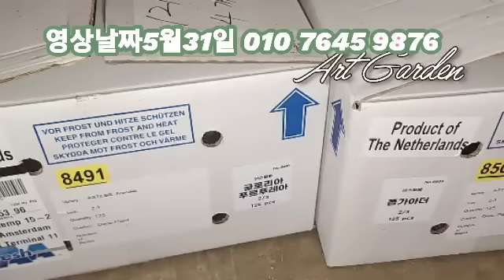노지월동수국,겹접시꽃,독일사계장미,사계넝쿨장미,보라색 사계장미,팥꽃나무,외목대 목수국,호스타,아스틸배숙근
정원을 풍성하게 사계장미와 그늘에서 잘피는 당년지기수국 심어보세요